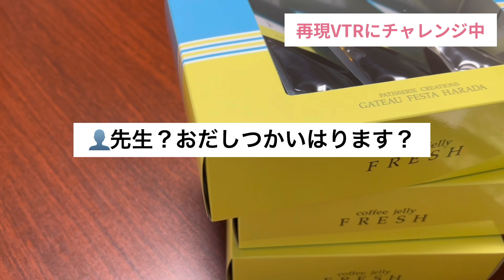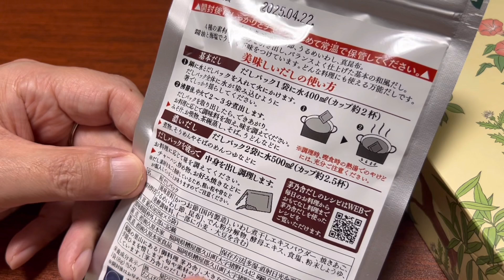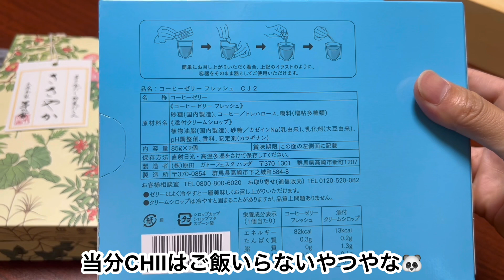【再現VTRやってみた】CHIIへの貢ぎ物🎁thank you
いつもCHIIへのプレゼントありがとうございます✨

∞ ‪𓏲𓎨ෆ ̖́-‬

セッション・施術でご来店の際
「え？😱CHIIさんいないの？」
という声をBOSSから聞いています🤣
いなくてごめんなさい🙏
ご予約の時に「Chiiさん希望」とお伺いしない限り
CHIIは予約時間中は旅立ってます🛸✨

【BOSSおすすめ】ポテチはグランカルビのトリュフソルト味に限る⁉️貢ぎ物は大歓迎🎁

🔹Reality Zero Creation🔹
現実創造セミナー受講希望の方はHaruche〜結〜ストアーズ店へ

はるちぇLINE 友達登録してね
ほぼ配信なし😆👍